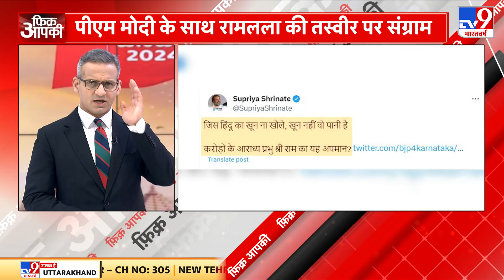PM Modi के साथ रामलला की तस्वीर पर BJP-Congress में राजनीतिक संग्राम | Ram Mandir | TV9 Hindi News